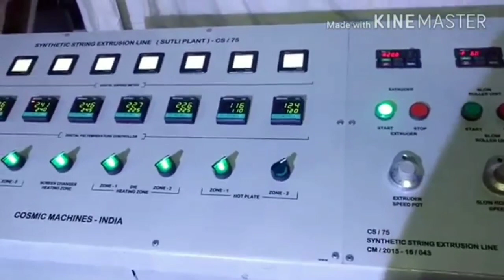மாதம் பல லட்சம் வருமானம் தரும் தொழில் வாய்ப்பு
business ideas in Tamilthozhil
New business development ideas in Tamil
plastic sutli making business